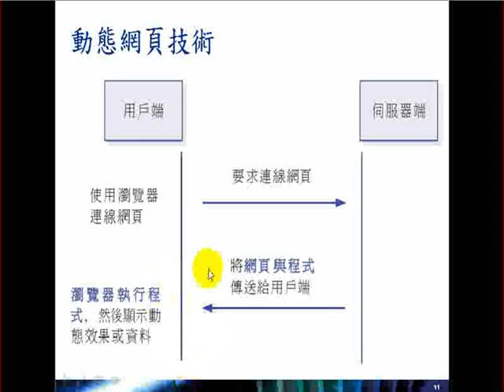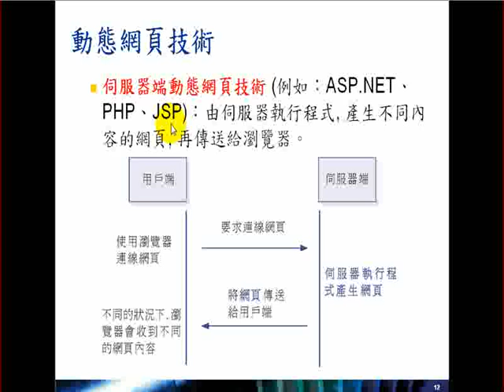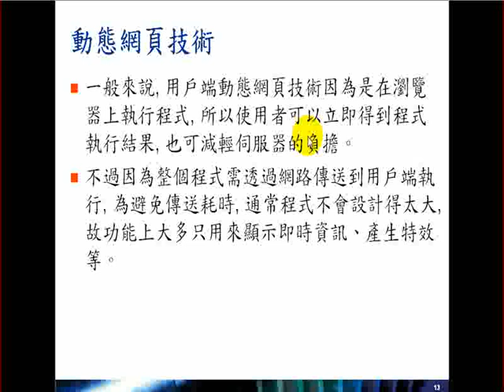2009.07.03 WebProg - 2 : PHP-Setup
大資工 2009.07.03 WebProgram-職訓98
上課內容: 認識PHP與建立PHP執行環境